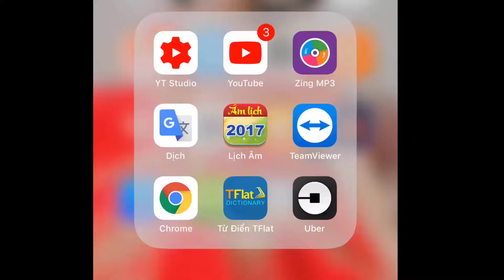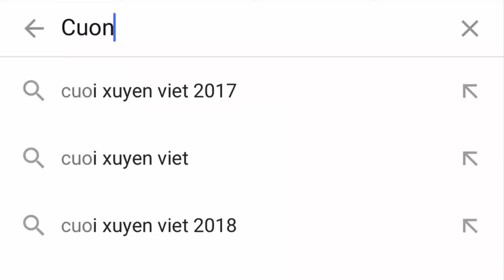Tình Lỡ | Phương Maria | Micro Thu Âm AMI BM900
micro microthuam micthuam Tình Lỡ | Phương Maria | Micro Thu Âm AMI BM900

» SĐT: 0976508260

Tình Lỡ

Thôi rồi còn chi đâu anh ơi
Có còn lại chăng dư âm thôi
Trong cơn thương đau men đắng môi.

Yêu rồi tình yêu sao chua cay
Men nào bằng men thương đau đây
Hỡi người bỏ ta trong mưa bay.

Phương trời mình đi xa thêm xa
Nghe vạn mùa Thu sau lưng ta
Anh ơi, anh ơi! Thu thiết tha.

Ôi người vì ta qua phong ba
Có còn gì sâu trong tâm tư
Mắt lệ mờ hoen dư âm xưa.

[ĐK:]
Một vầng trăng vỡ đã thôi không theo nhau
Cuộc tình đã lỡ với bao nhiêu thương đau
Hết rồi, nay đã không còn gì thật rồi
Chỉ còn hiu hắt cơn sầu không nguôi.

Con đường mình đi sao chông gai
Bước vào đời nhau bao lâu nay
Anh ơi, anh ơi! Sao đắng cay?

Thôi đành vùi sâu tâm tư thôi
Hết rồi, còn chi đâu anh ơi